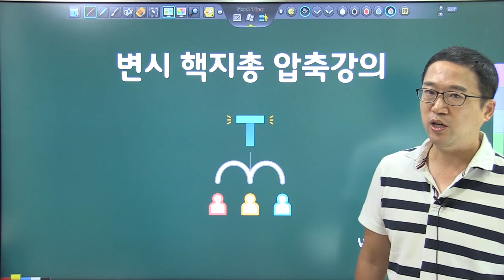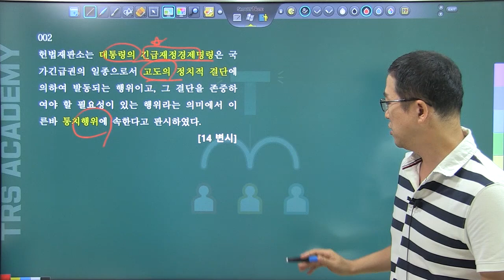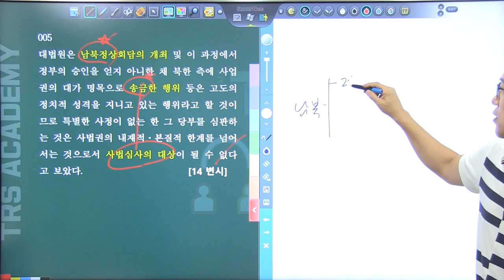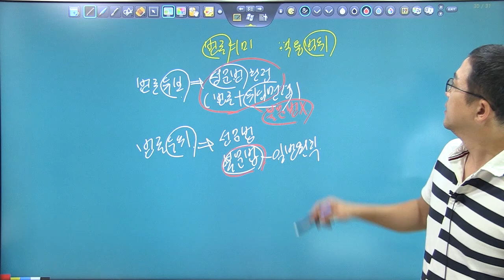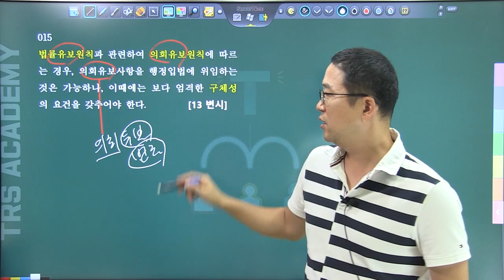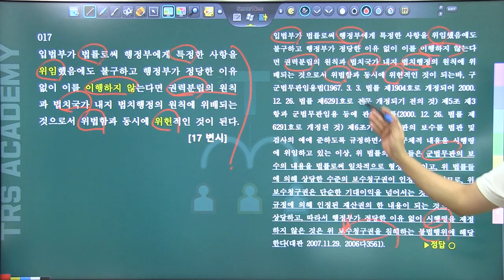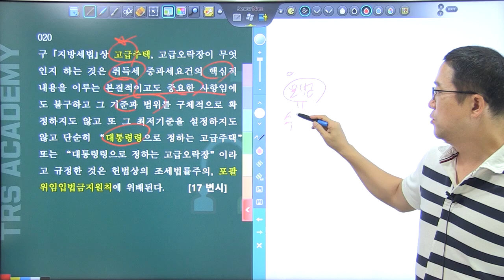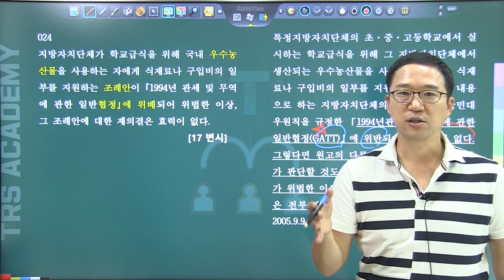변시 핵지총 압축강의 1회 1강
사이트에서 1회 3강부터 동영상을 수강 할수 있습니다.^^